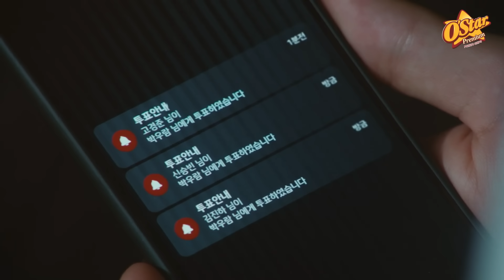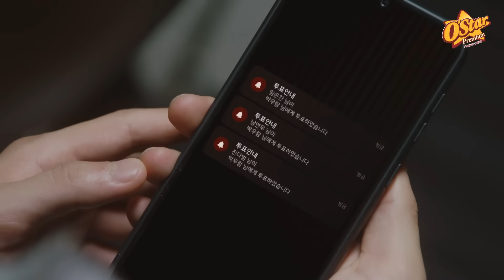Мафи тоглож буй сурагчид | 4-р анги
00:00 Эхлэл
00:35 Өрнөл
05:25 Төгсгөл